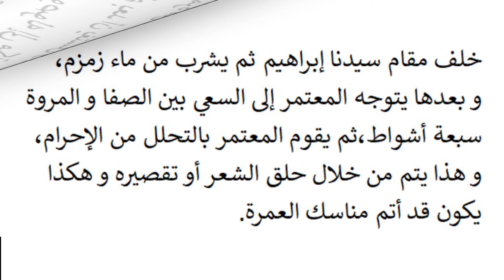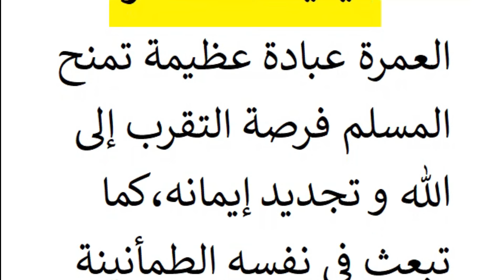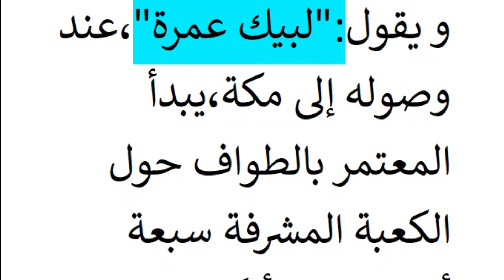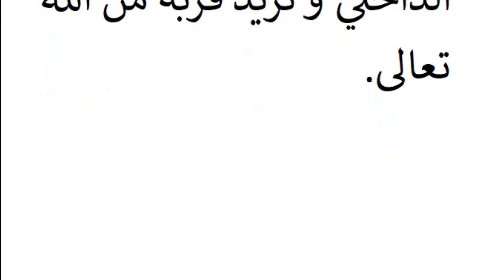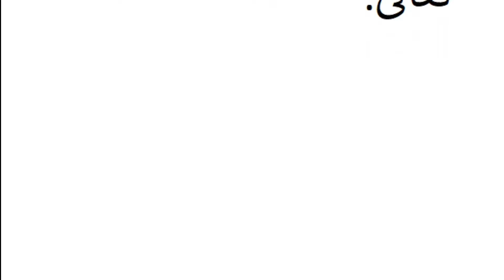وضعية إدماجية عن العمرة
فيديو عبارة عن وضعية إدماجية عن العمرة